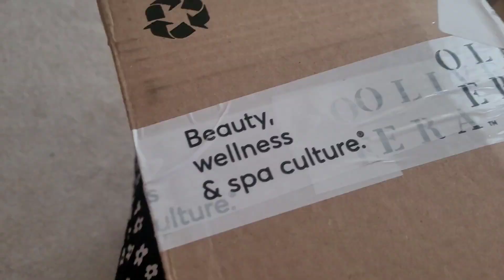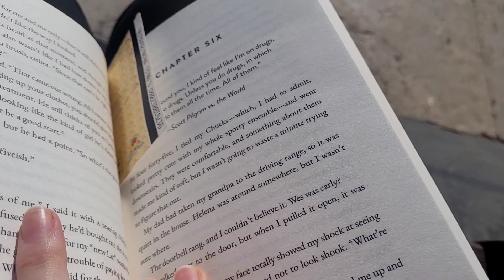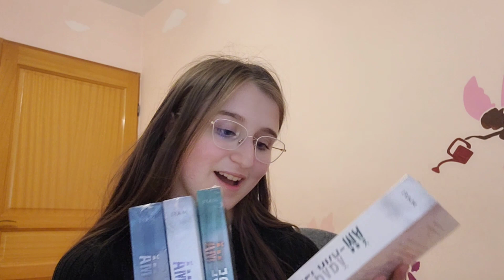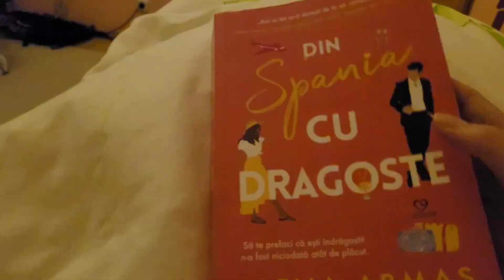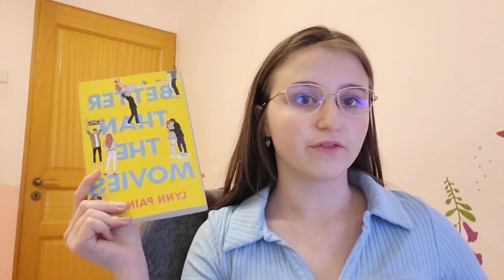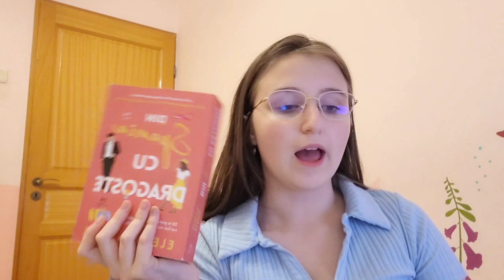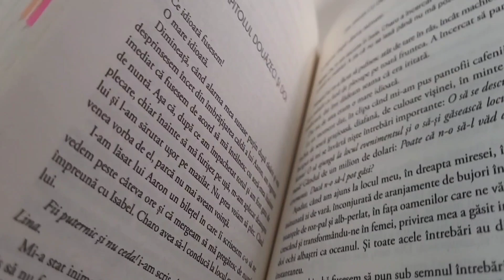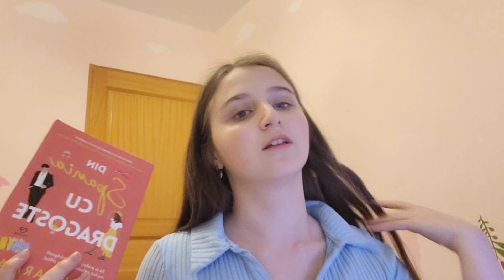WEEKLY VLOG | craming for finals, trying to relax & obv reading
💌 i have my finals this week... wish me luck tommorow!!!

//mara//
💕favorite literary genre?
fantasy with a romance subplot
💕favorite book/series?
pjo, the folk of the air, the invisible life of addie la rue, once upon a broken heart, the american roommate experiment
💕current read?
book lovers by Emily Henry (reading vlog coming up)

This video is about exam, finals, finals week, book, booktube, booktok, new books, book haul, study, study session, study motivation, going out, friends, food, school, end of school.